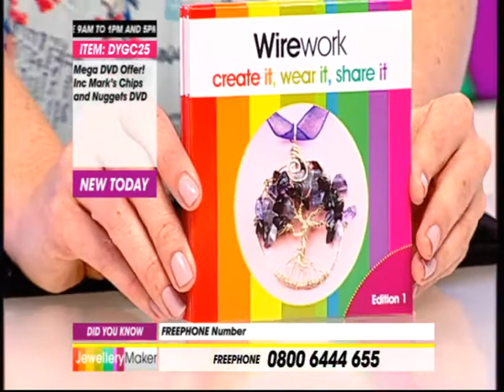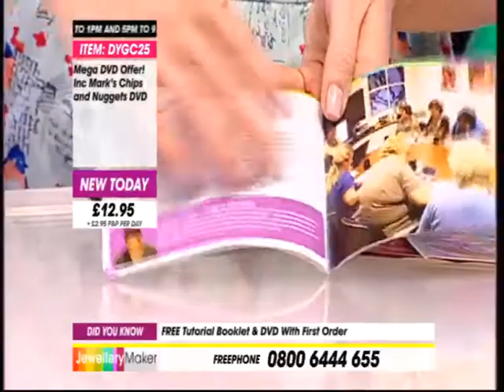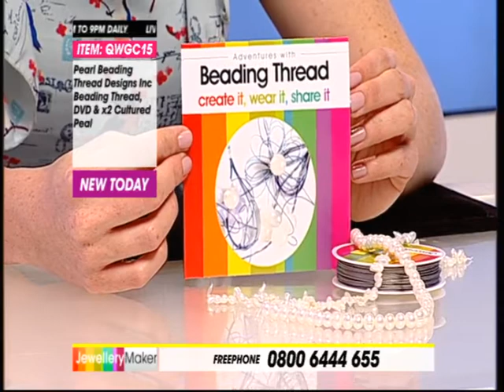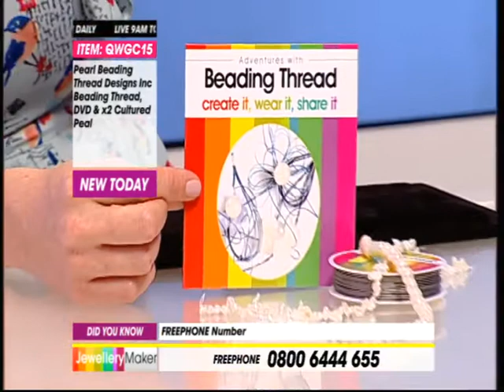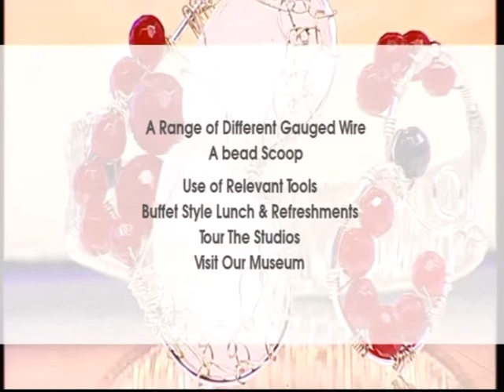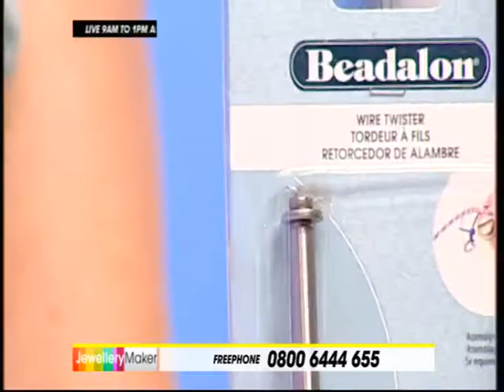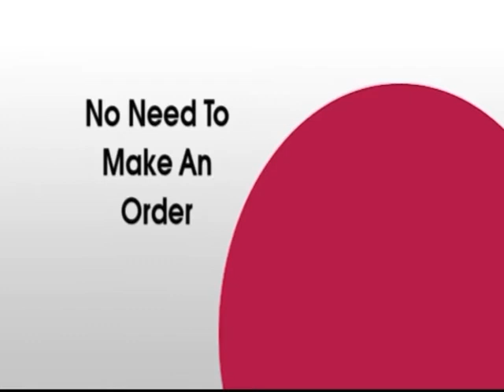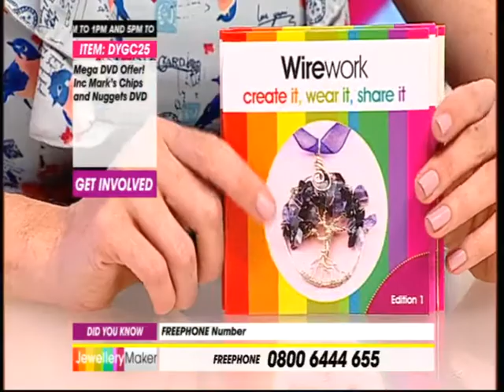Jewellery Maker Live 15/04/13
Presenter: Carol
Guest Designer: Linda

Linda brings you her Boutique Bundle including pearls, as well as a brand new strand of Green Amethyst.